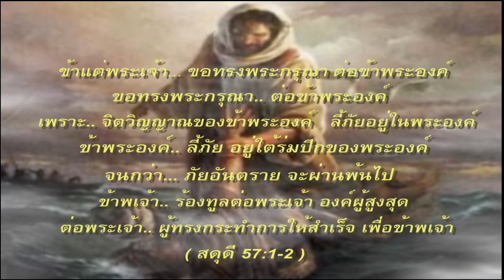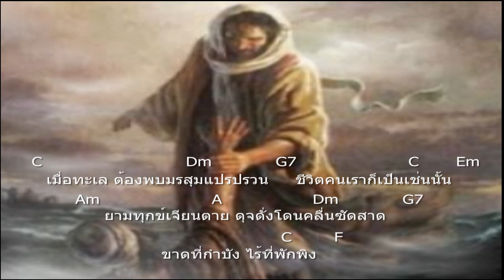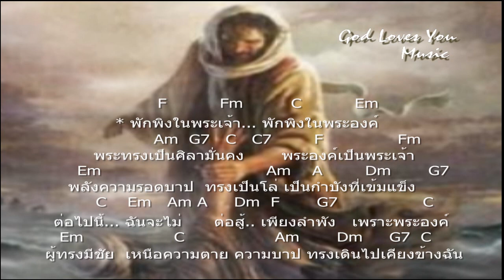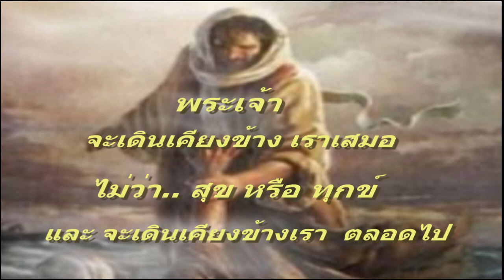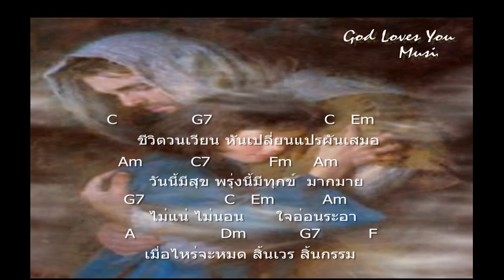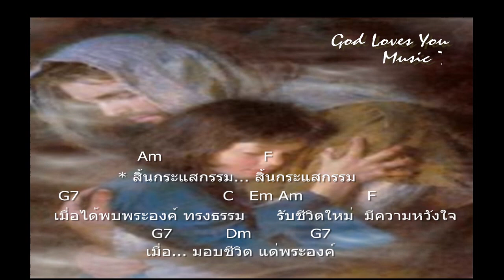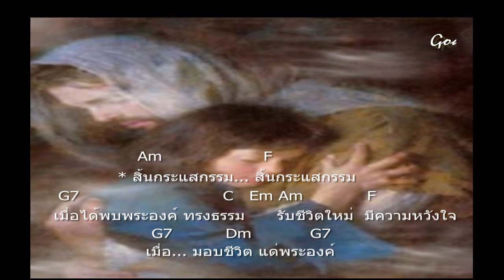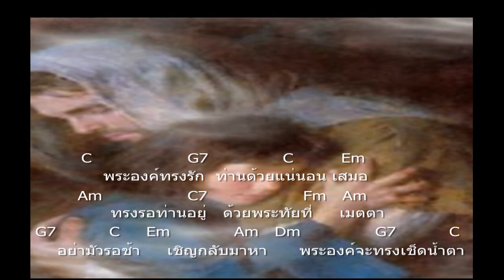พักพิงในพระเจ้า, สิ้นกระแสกรรม ( 2 เพลง แห่งการหนุนใจ ) Shelter in God (cover)🎼T.Archer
พักพิงในพระเจ้า , สิ้นกระแสกรรม ( 2 เพลง )

เมื่อ.. ชีวิตเรามีปัญหา สิ่งใดก็ตาม  ขอให้เราเชื่อวางใจในพระองค์เสมอ
เพราะว่า... พระเจ้าทรงมีแผนงานที่ดี ในอนาคต ให้เราเสมอ
และทรงรู้ดีกว่าเรา ในทุกๆ เรื่อง ขอ..ให้เราพักสงบ จิตใจ วิญญาณ
ในพระองค์เถิด เมื่อมีกำลัง ได้รับการฟื้นฟูใจ ได้รับฤทธิ์เดช
 พระวิญญาณ จะทรงนำให้เรา รับใช้สำเร็จ ตามน้ำพระทัย ของพระองค์

 ขอพระเจ้าอวยพระพรทุกคน ให้สำเร็จในฝ่ายวิญญาณ ( God Bless You )